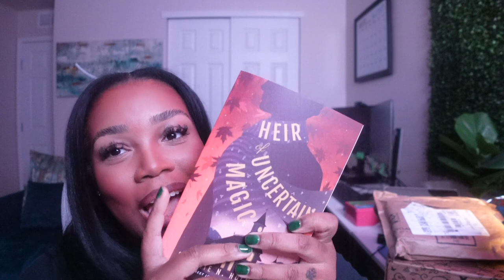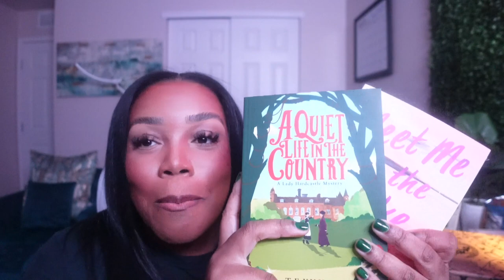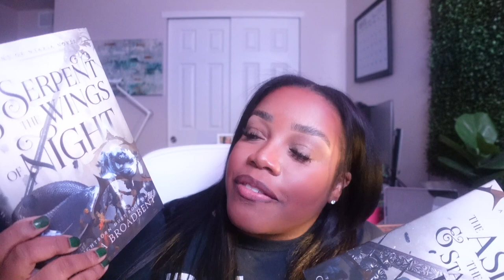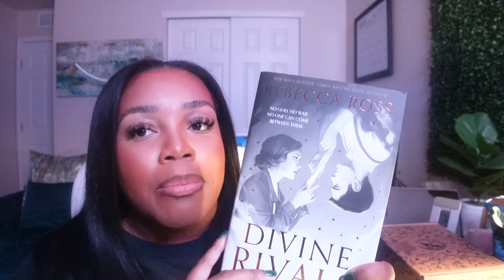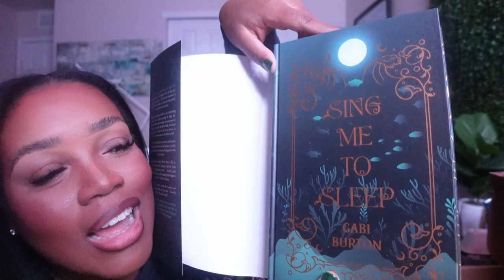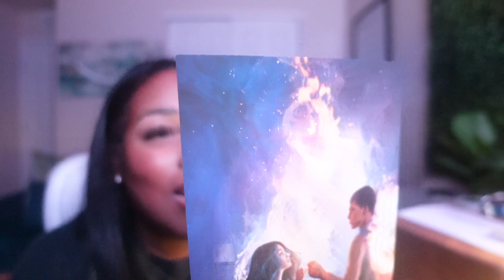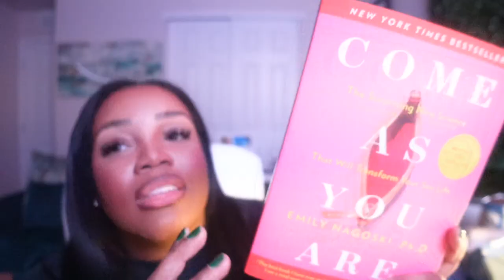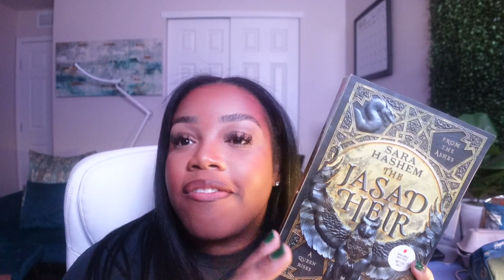Book Haul 📚: Birthday gifts, Special editions, New releases, and More ✨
Chat with me on social media platforms!